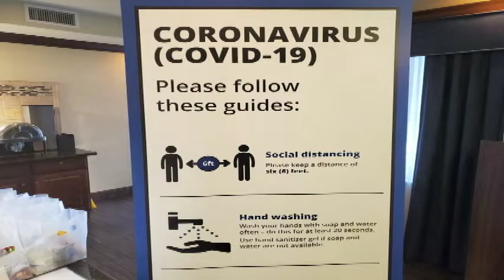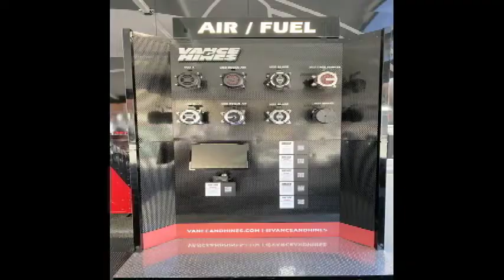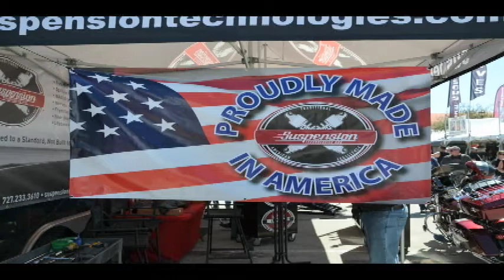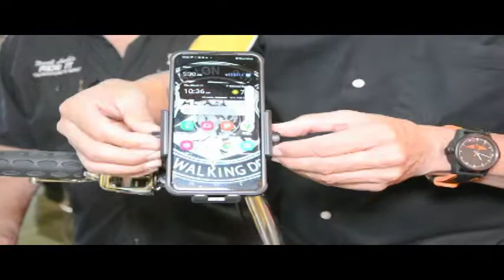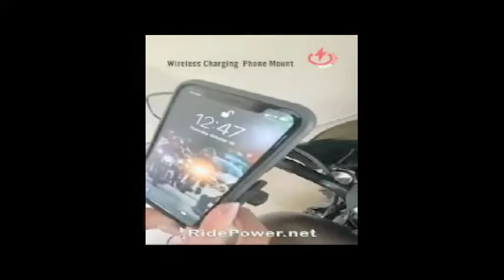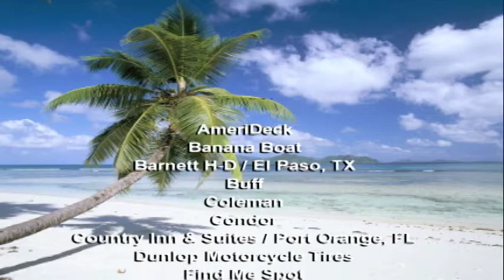DAYTONA BIKE WEEK 21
Music, Vendors, Rides and judt a good time.